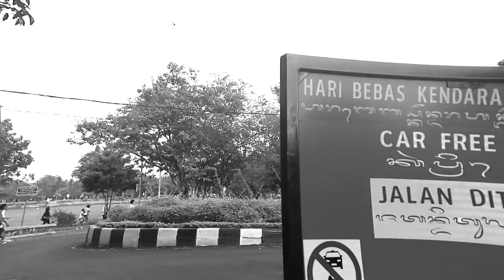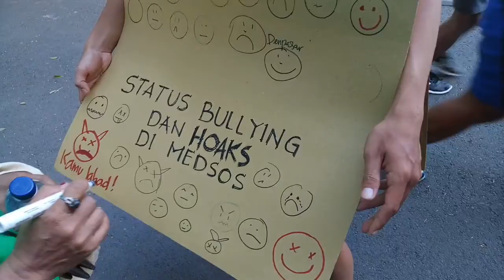Ada Ular di Car Free Day Lapangan Niti Mandala Renon Denpasar